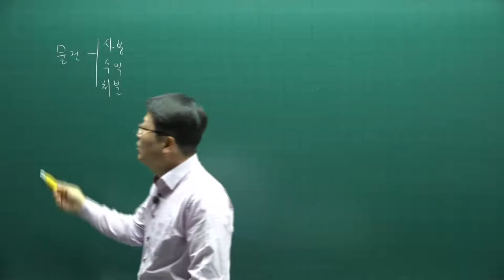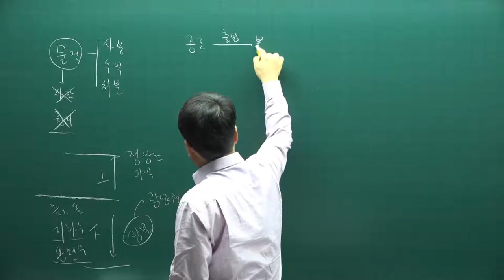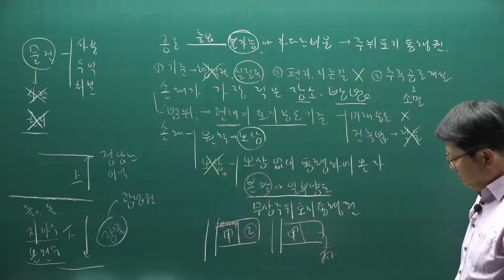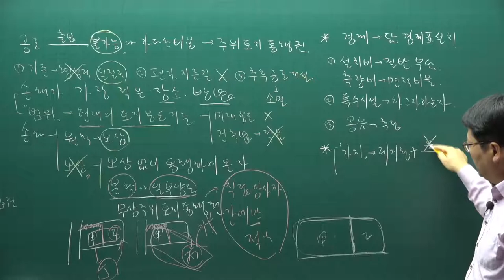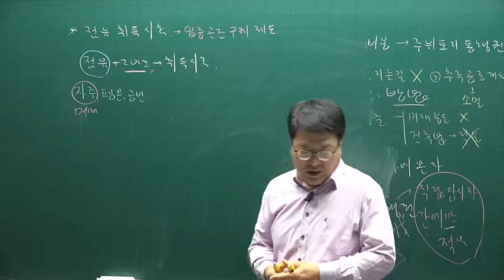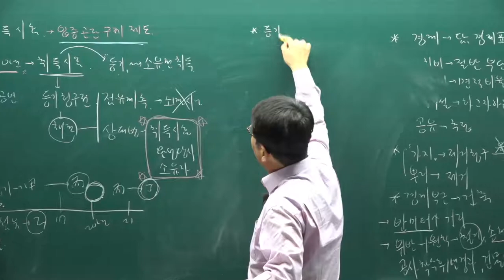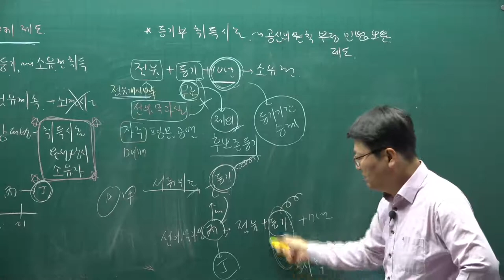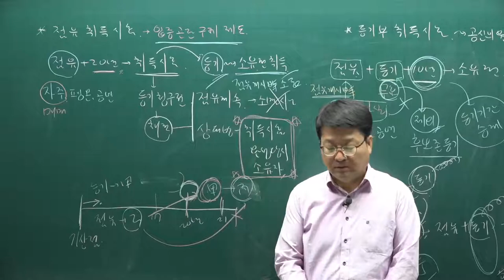[주전무] 2021년 주택관리사 민법 기본이론과정 37강